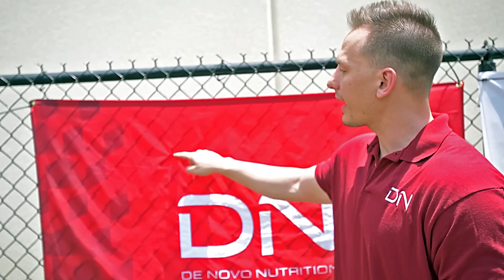Daily Maximal Training w/ Dr. Mike Zourdos & Ben Esgro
At our recent training and coaching seminar at The Playground - Broward CrossFit​ in Ft Lauderdale, FL we had a great opportunity to chat with Dr. Mike Zourdos of Florida Atlantic University​ and Ben Esgro of Denovo Nutrition​ to collect their thoughts on the implementation of daily 1 rep max training. Give this video a watch!

We've developed all levels of lifter from novice to IPF World Champions.

Link for info on RTS Classroom (learn about programming, coaching, writing training, and more):